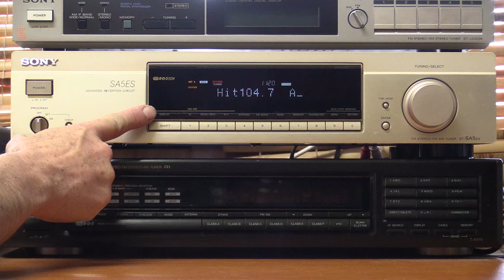104.7Mhz Hit1047 Canberra ACT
Showcasing FM reception I receive on a permanent basis. This time it's 104.7 from Canberra (90km away).